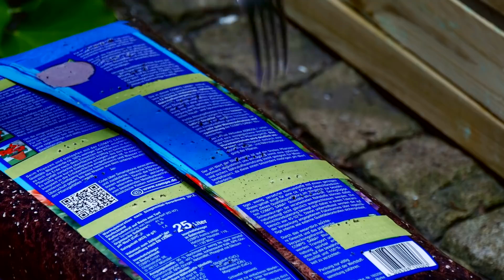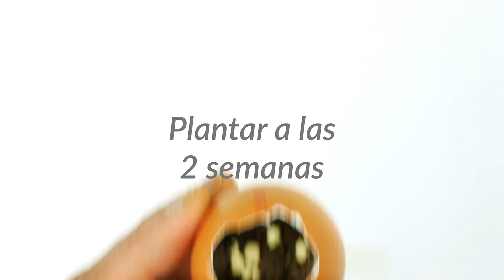¡Jardinería sin sudor! Hazte la vida más fácil con estos trucos de cinco estrellas para el jardín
¡8 ingeniosos consejos y trucos de jardinería! Tips de oro para el jardín. Nos hemos dado a la tarea de seleccionar cuáles son esos trucos para que tu jardín se vea más verde y bonito con el menor esfuerzo posible. Los siguientes 8 consejos de jardinería te mostrarán, entre otras cosas, cómo proteger tus plantas de las heladas, cómo recoger cómodamente manzanas y peras sin necesidad de una escalera o cómo regar hábilmente las plantas en el suelo. ¡Que te diviertas con estos tips de jardinería!